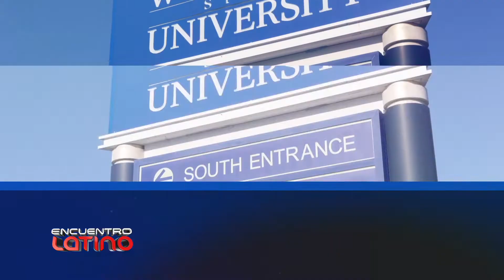Encuentro Latino: A Comer Sano Y A Moverse! LEI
Esta semana en Encuentro Latino: Durante los últimos 21 años, el Instituto de Educación Latino en la Universidad Estatal de Worcester ha estado marcando la diferencia en las vidas de los estudiantes, sus familias y el resto de la comunidad Latina en la ciudad de Worcester. Para contarnos más sobre el Instituto y una de sus más recientes campañas, “A Comer Sano y A Moverse”, se encuentra con nosotros virtualmente su Directora Ejecutiva, nuestra amiga Hilda Ramirez.

PARA MÁS INFORMACIÓN:
Instituto de Educación Latino
Universidad Estatal de Worcester

USTED PUEDE VER A ENCUENTRO LATINO DE LAS SIGUIENTES MANERAS:

POR TELEVISIÓN DOMINICANA:
SÁBADOS 8:00AM

1. GET LOCAL
2. LATINO
3. ENCUENTRO LATINO